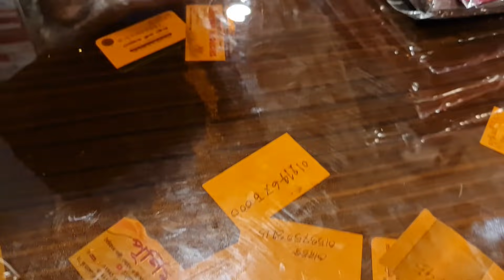January 21, 2021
২০ নূর ম্যানশন চতুর্থ তলা পূর্ণিমা শাড়ি